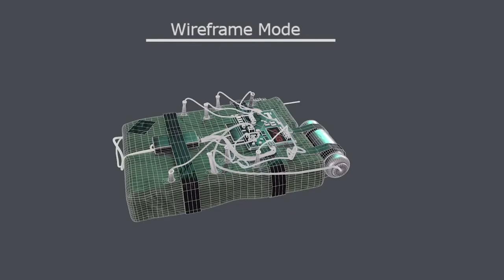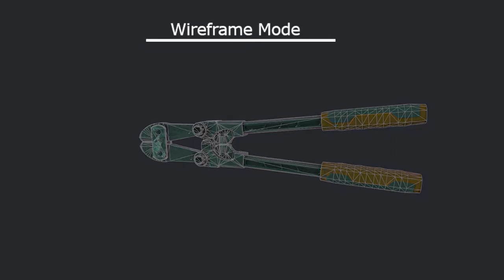Prop Modeling Demo Reel 2022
Document from Ashish Wankhede